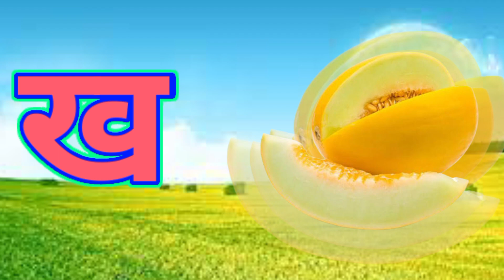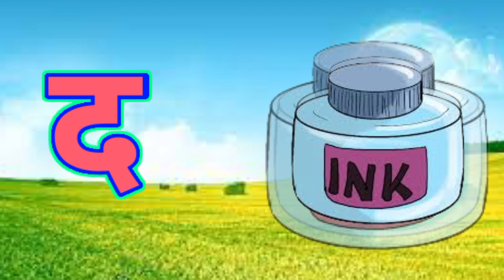अ से अनार,आ से आम,क से कबूतर, हिंदीवर्णमाला,अआइईउऊ,a se anar,K se kabooter हिंदीस्वरब्यंजन@UikidsTV